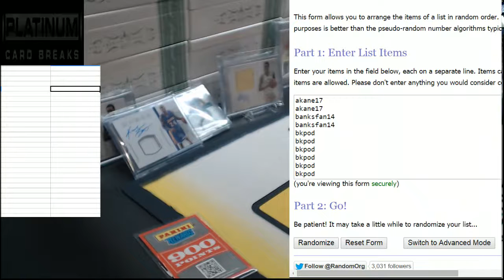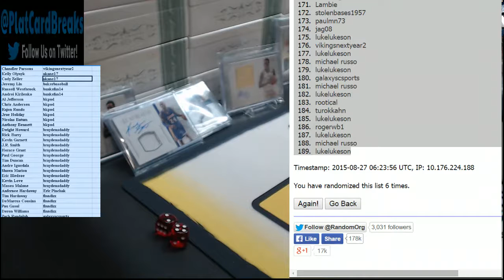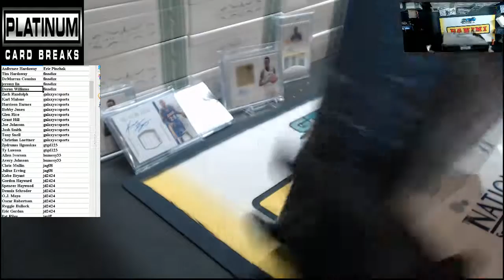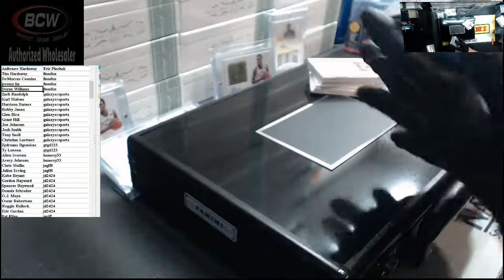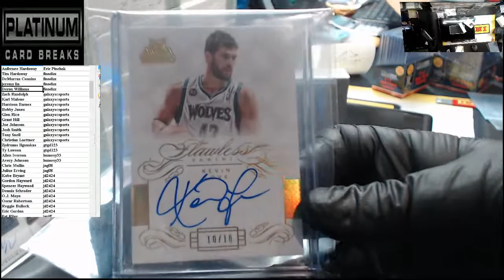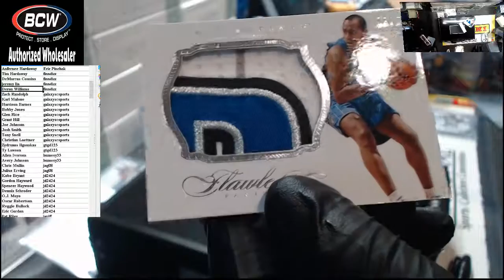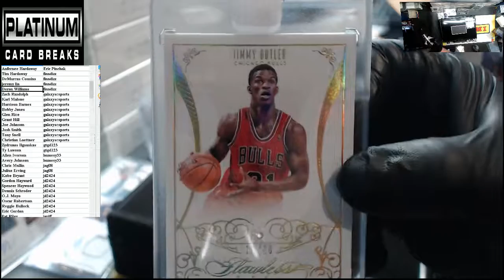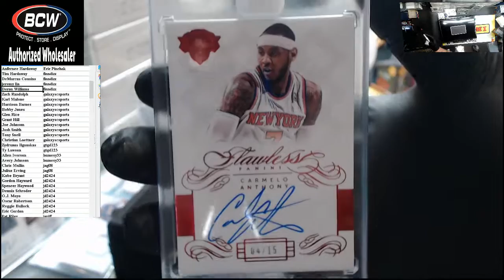2013/14 Panini Flawless Football 1 Box Random Player #35 (8/27/15)